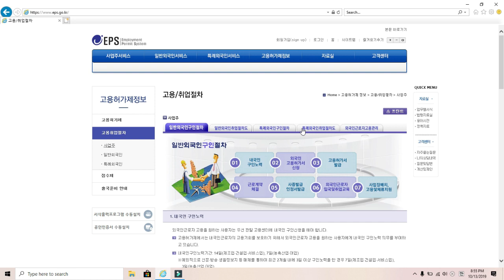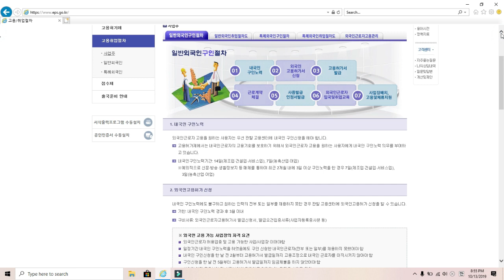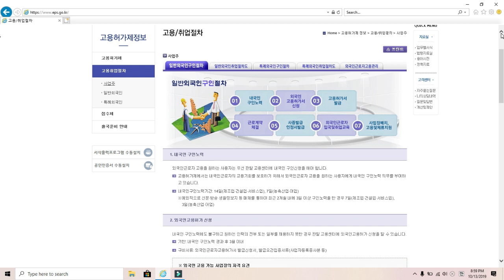How can apply a company for foreigner E-9 visa or contract